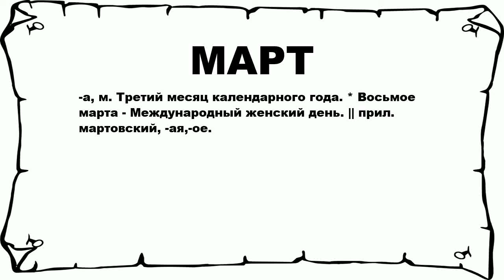МАРТ - что это такое? значение и описание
Хочешь знать что значит МАРТ? тогда слушай до конца. n n -а, м. Третий месяц календарного года. * Восьмое марта - Международный женский день. || прил. мартовский, -ая,-ое. n n Больше слов